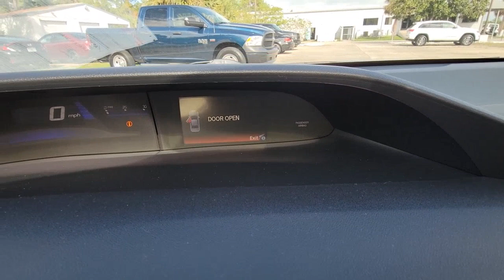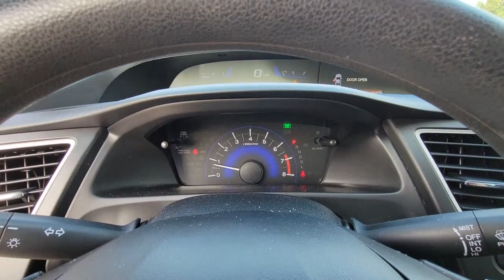2014 Honda Civic Coupe Cocoa Beach, Palm Bay, Kissimmee, Deltona, Titusville, FL 22145C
Silver Used 2014 Honda Civic Coupe LX available in Titusville, Florida at Parks CDR Space Coast. Servicing the Cocoa Beach, Palm Bay, Kissimmee, Deltona, FL area.

5600 U.S. 1

2014 Honda Civic LX Bluetooth, Back up camera, Cloth, 16 Wheels w/Full Covers, 160-Watt AM/FM/CD Audio System, 6 Speakers, ABS brakes, Air Conditioning, AM/FM radio, Bumpers: body-color, CD player, Cloth Seat Trim, Delay-off headlights, Driver door bin, Driver vanity mirror, Dual front impact airbags, Dual front side impact airbags, Electronic Stability Control, Four wheel independent suspension, Front anti-roll bar, Front Bucket Seats, Front Center Armrest, Front reading lights, Illuminated entry, Low tire pressure warning, MP3 decoder, Occupant sensing airbag, Outside temperature display, Overhead airbag, Panic alarm, Passenger door bin, Passenger vanity mirror, Power door mirrors, Power steering, Power windows, Radio data system, Rear anti-roll bar, Rear window defroster, Reclining Front Bucket Seats, Remote keyless entry, Security system, Speed control, Speed-sensing steering, Steering wheel mounted audio controls, Tachometer, Telescoping steering wheel, Tilt steering wheel, Traction control, Trip computer. LXCome visit the ALL NEW PARKS CDJR SPACECOAST. Delivering the Experience you Deserve!Recent Arrival! Odometer is 54480 miles below market average! 30/39 City/Highway MPGAwards:* 2014 IIHS Top Safety Pick * 2014 KBB.com Brand Image AwardsKelley Blue Book Brand Image Awards are based on the Brand Watch(tm) study from Kelley Blue Book Market Intelligence. Award calculated among non-luxury shoppers. Kelley Blue Book is a registered trademark of Kelley Blue Book Co., Inc.Reviews:* With its reputation for reliability, safety, comfort and excellent resale still intact, the 2014 Honda Civic remains one of the best small-car values around. Be it the standard sedan, sporty coupe, racy Si trim, frugal hybrid or ultra-clean CNG model, there is a Civic to meet almost any demand. Source: KBB.com* Redesigned for 2014 the Honda Civic is back to rest the critics of the past. Whichever Civic you choose, you'll find the technology and refinement to make the journey more exciting than the destination. A new front grille and headlights adorn the front end, while new taillights help you stand out from behind. Add to that its wheel options and you've got the sleekest Civic yet. The 1.8L, single overhead camshaft, aluminum-alloy i-VTEC 4-cylinder engine uses state of the art engineering technology to produce an impressive 143hp, yet it still receives excellent fuel-efficiency ratings and a Partial Zero-Emission Vehicle rating, all on regular gasoline. Honda's new Earth Dreams continuously variable transmission (CVT) provides an outstanding driving experience. The CVT allows the engine to always operate at the most efficient rpm level, enabling maximum efficiency under all driving conditions. Interior features include an impressive array of available tech features including an available 7-inch display audio with a touch-screen interface; the Honda LaneWatch system which activates a tiny camera on the passenger side mirror when you signal to change lanes to cover more view than the passenger-side mirror; HondaLink's Aha app allows you to access news, social media, restaurant searches, internet radio, and more; a rearview camera is available with up to 3 available angles to view; Satellite navigation is also available with voice recognition software. The Civic's Advanced Compatibility Engineering II body structure is a Honda-exclusive body design that enhances occupant protection and crash compatibility in frontal collisions. The ACE design utilizes a network of connected structural elements to distribute crash energy more evenly throughout the front of the vehicle. This enhanced frontal crash-energy management helps to reduce the forces transferred to the passenger compartment and can help to more evenly disperse the forces transferred to other vehicles in a crash. Source: The Manufacturer Summary